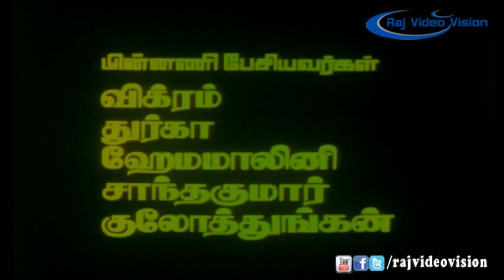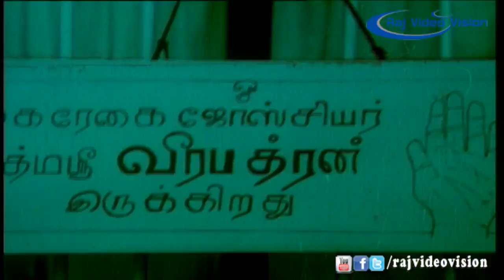Ennavalae Adi Ennavalae Full Movie Part 1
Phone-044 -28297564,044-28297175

Movie Name      : Ennavalae Adi Ennavalae

Directed by     : Rajasenan

Produced by     : P.Vijayan

Starring        : Jayaram,Urvashi